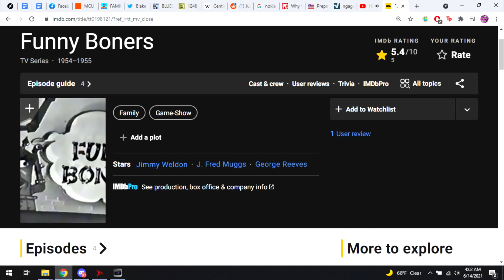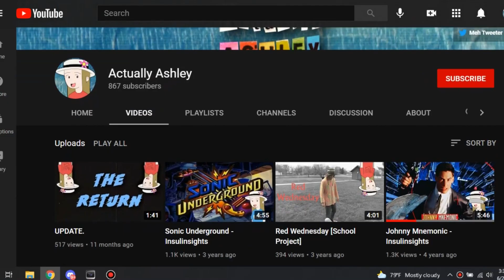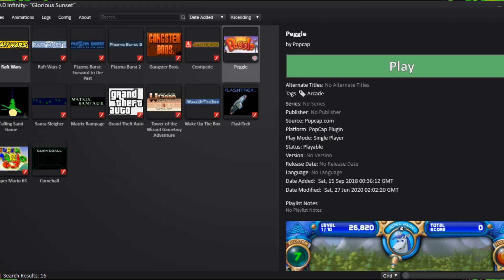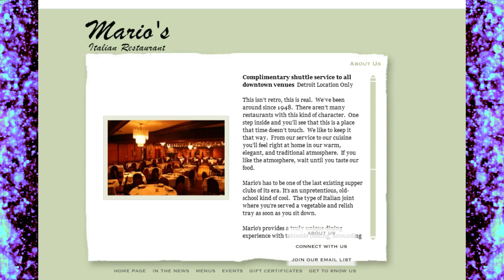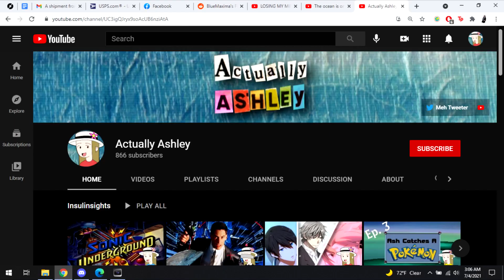8 Mario Flash Games | FLASHLEY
Finally done, tell ya friends!

Flash games are my jam so pls send suggestions cuz there's like 9 million games to sift through.

Chapters:
0:00 Intro
1:10 Gangster Bros
2:17 Mario vs Obama
3:05 Mario vs Tarzan
3:25 Mario's Italian Restaurant
3:56 Mario ATV 3D
4:38 Mario Ghost
4:48 Tortoise Run After Mario
5:12 Super Mario Flash 2 (YTP edition)
6:00 Outro